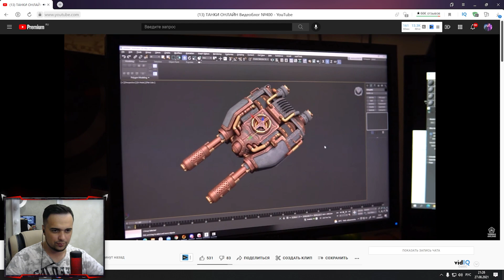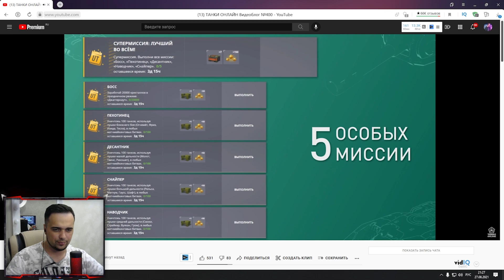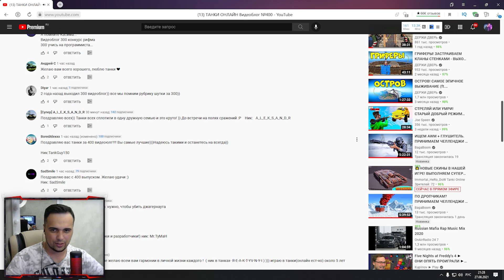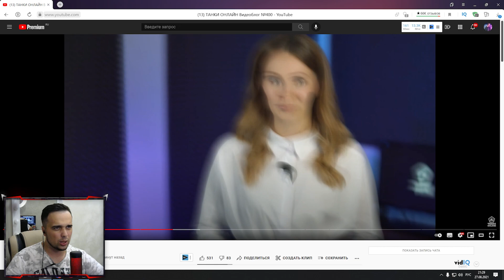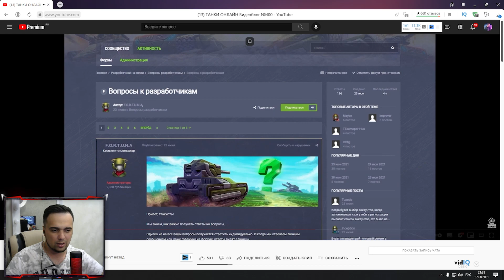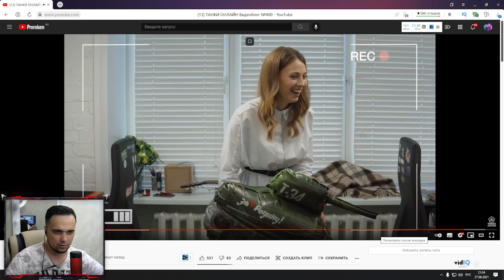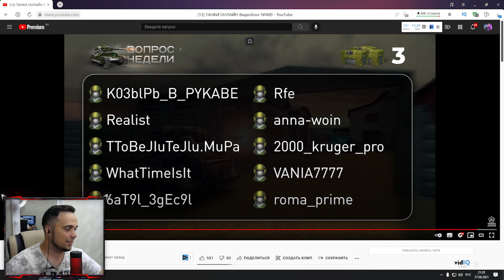ВИДЕОБЛОГ С СЮРПРИЗОМ СТИМПАНК СКИНЫ МОЯ РЕАКЦИЯ | ТАНКИ ОНЛАЙН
Играю в игру Танки Онлайн. Сегодня я снял видео ВИДЕОБЛОГ С СЮРПРИЗОМ СТИМПАНК СКИНЫ МОЯ РЕАКЦИЯ | ТАНКИ ОНЛАЙН

Мои аккаунты в Танках Онлайн:
Основа - VVaider